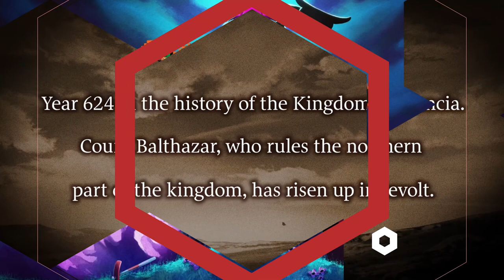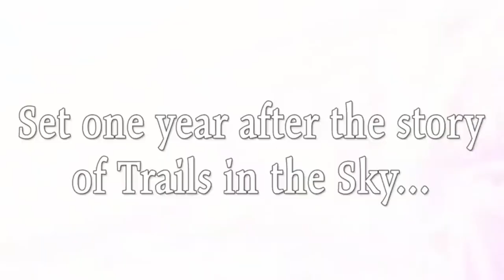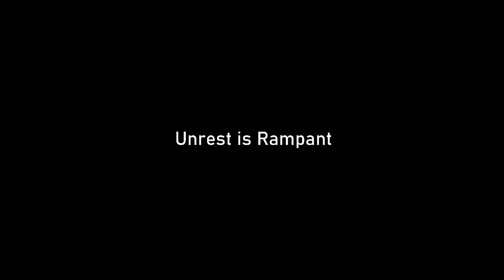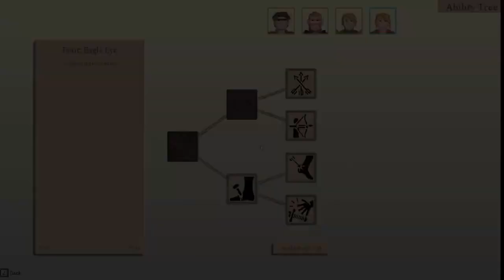Keep an Eye On It Episode 36: 10 Promising Turn-Based RPG & Strategy Games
It's time for another Keep An Eye On It! Whether they're new entries in respected series, eye-catching indie debuts, or something that's never quite been done before, these are the RPGs & Strategy Games coming out over the next few months of 2022 that merit watching.

Top 10 Upcoming Indie RPGs & Strategy Games - TIMESTAMPS
0:00 Intro

0:20 Reign Over

1:21 EGGLIA REBIRTH

2:24 Monster Tribe

3:34 Ambition Record

4:42 Spelldrifter

5:52 Divinity Chronicles: Journey to the West

7:15 Vendir: Plague of Lies

8:17 The Legend of Heroes: Trails from Zero

9:33 Circadian

10:59 Collapse of Magic

11:50 Outro

Upcoming Indie RPGs, Turn-Based RPGs 2022, Promising RPGs 2022, Best Strategy Games, 10 Promising RPGs 2022